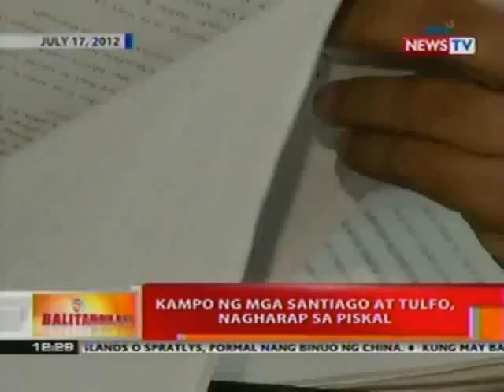BT: Kampo ng mga Santiago at Tulfo, nagharap sa piskal